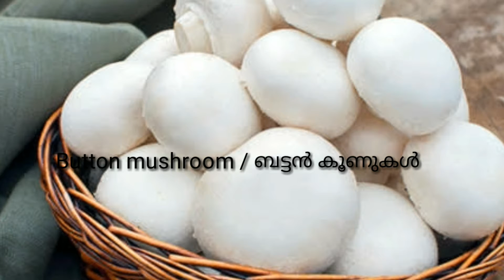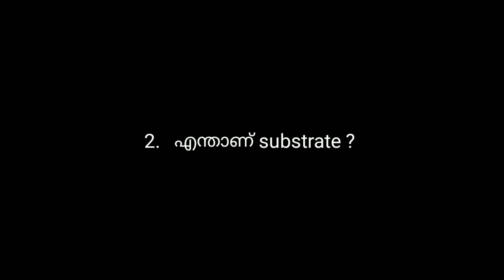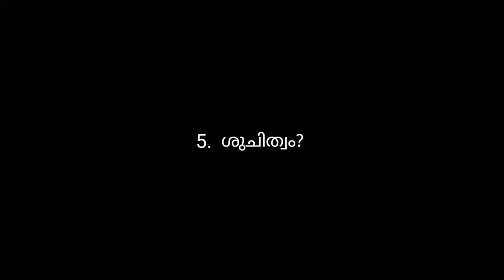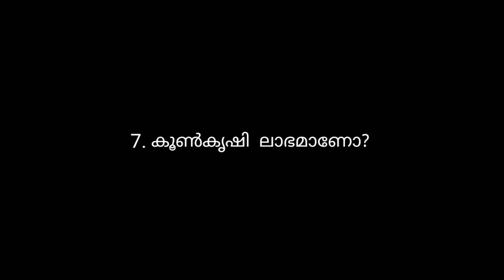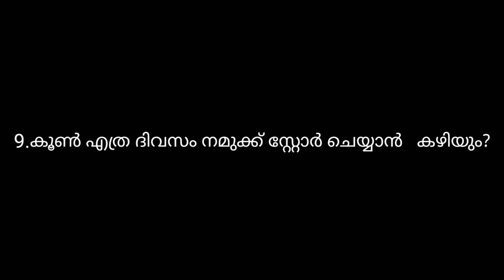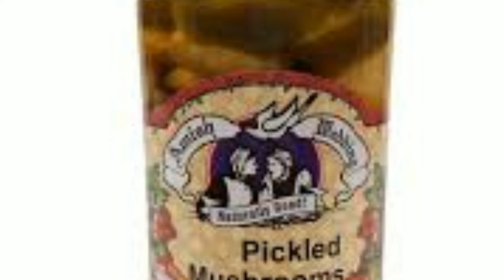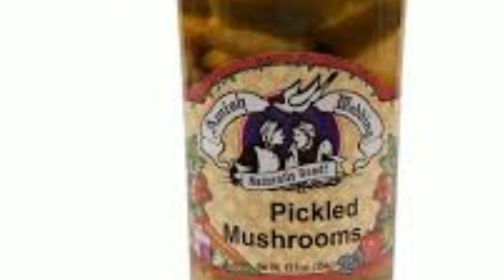Mycology Convergence 2019 | Mushroom Cultivation Training malayalam(part 1)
Introduction to mushroom cultivation (malayalam)

1 . ഇന്ത്യയിൽ കൃഷി ചെയ്തു വരുന്ന കൂണുകൾ അതൊക്കെയാണ് ?
 1 . ബട്ടൺ മഷ്‌റൂം -  നിങ്ങൾ എല്ലാവരും ഒരുതവണ എങ്കിലും ബട്ടൺ മഷ്‌റൂം കഴിച്ചിട്ടുണ്ടാവും , പുള്ളി നല്ല പോപ്പുലർ  ആണ് , europe ആണ് ജന്മദേശം . നമ്മുടെ നാട്ടിൽ അങ്ങനെ കാര്യമായിട്ട് കൃഷി ചെയ്യാറില്ല , കാരണം നല്ല തണുപ്പ് വേണം .കേരളത്തിൽ കിട്ടുന്ന ബട്ടൺ മഷ്‌റൂം കൂടുതലും വേറെ സംസ്ഥാങ്ങളിൽ നിന്ന് കൊണ്ട് വരുന്നവ ആണ്

 2 .ഓയിസ്റ്റർ മഷ്‌റൂം അഥവാ ചിപ്പി കൂൺ -
ഒരുപാടു പോഷക ഗുണങ്ങളുള്ള ഈ ചിപ്പി കൂൺ ആണ് , കേരളത്തിൽ ആറ്റവും കൃഷി ചെയ്യപ്പെടുന്ന കൂൺ . ഓയെസ്റ്റർ അഥവാ ചിപ്പി കൂൺ കൃഷി ചെയ്യുവാൻ എളുപ്പമാണ് , 17  - 20  ദിവസം കൊണ്ട് ആദ്യ വിളവ് കിട്ടും , മാർക്കറ്റിൽ നല്ല ഡിമാൻഡും ഉണ്ട്

3 .മിൽക്യ അഥവാ പാൽക്കൂൺ - നല്ല തൂവെള്ള നിറമുള്ള പാൽക്കൂൺ  അഥവാ മിൽക്യ കേരളത്തിൽ ഒരുപാടു പേര് കൃഷി ചെയ്യുന്നുണ്ട് , ഏതാണ്ട് 36 ദിവസം കൊണ്ട് വിളവെടുക്കാം

2 . എന്താണ് substrate or മാധ്യമം ?
കൂൺ വളർത്താൻ ഉപയോഗിക്കുന്ന മദ്യമാതൈ ആണ് substrate എന്ന് പറയുക . കച്ചി, മണ്ണ് , തടികഷ്ണങ്ങൾ , നാച്ചുറൽ  കമ്പോസ്റ്റ് , ആർട്ടിഫിഷ്യൽ കമ്പോസ്റ്റ്  അങ്ങനെ ഒരുപാടു മാധ്യമങ്ങൾ ഉണ്ട് , ഈ മാധ്യമങ്ങളിൽ ഉള്ള പോഷകങ്ങൾ വലിച്ചെടുത്തു ആണ് മുഷ്‌റൂംസ് വളരുക ,

3 . മഷ്‌റൂം spawn or  കൂൺ വിത്തുകൾ എന്താണ്  ?
മഷ്‌റൂം ഓർ കൂൺ ഒരു fungus ആണ് , നമ്മുടെ വീട്ടിൽ കൂൺ കൃഷി നടത്തണമെങ്കിൽ  നമുക്കു മലിനപ്പെടാത്ത fungus  വിത്തുകൾ വേണം , 300gm  കവറിൽ ആണ് സാദാരണ കൂൺവിത്തുകൾ വിൽക്കപ്പെടുന്നു , കൂൺ വിത്തുകളെ ആണ് spawn എന്ന് പറയുക
4 . ഇരുട്ട് മുറി വേണോ കൂൺ വളർത്താൻ ?
 വേണ്ട , പക്ഷ വൃത്തി ഉള്ള , പൊടി കയറാത്ത ഇടം വേണം സൂര്യപ്രകാശത്തിൽ നിന്നല്ല കൂൺ ആഹാരം ഉല്പാദിപ്പിക്കുന്നത് , പ്രകാശവുമായി യാതൊരു ബന്ധവും കൂണിന് ഇല്ല

5 . ശുചിത്വം ?
   കൂൺ മുറിയിൽ കയറുന്നതിനു മുൻപ് കൈകാലുകൾ ഡെറ്റോൾ ഇട്ടു കഴുകിയ ശേഷം കയറുക , ഇല്ലെങ്കിൽ കൂണുകൾക്കു പല രോഗവും വരും, കൃഷി നശിക്കും ,

6 . കേരളത്തിൽ ചെയ്യാൻ പറ്റുന്ന കൂൺ ഇനങ്ങൾ ?
നമ്മുടെ ക്ലൈമറ്റിന് , രണ്ടു കൂണ് ഇനങ്ങൾ ആണ് നല്ലതു
വേനൽ കാലത്തു പാൽ കൂണും , മറ്റു സമയങ്ങളിൽ ചിപ്പി കൂണും

7 . കൂൺ കൃഷി  ലാഭമാണോ ?
നഷ്ടം വന്ന ചരിത്രം കൂൺ കൃഷിക്കില്ല , ഒരു 1500 രൂപ കൊണ്ട് തുടങ്ങാം എന്നതാണ് കൂൺ കൃഷിയുടെ പ്രത്യേകത

8 . എന്തെങ്കിലും ലൈസൻസ് വേണോ കൂൺകൃഷി ചെയ്യാൻ ?
കൂൺ ഒരു ആഹാരമായതിനാൽ  fssai  രേങിസ്ട്രറേൻ /ലൈസൻസ് നിര്ബന്ധമാണ് ,  ഒരു 200 രൂപയാകും ലൈസൻസ് എടുക്കാൻ , അത്രേയുള്ളു
9 . കൂൺ അത്ര ദിവസം സ്റ്റോർ ചെയ്യാൻ പറ്റും ?
ഫ്രിഡ്ജിൽ ഒരു 5 ഡേയ്സ് പറ്റും

10  കൂൺ കൃഷി എങ്ങനാ വിജയമാകാം ?
കൂൺ ഉത്പന്നങ്ങൾ നിർമിക്കുക , അതിനുള്ള ട്രെയിനിങ് ഞങ്ങൾ തരും

അടുത്ത ക്ലാസ്സിൽ ചിപ്പി കൂണുകൾ എങ്ങനാ ആണ് കൃഷി ചെയ്യുന്നത് എന്ന് പടിപികാം , മാർച്ച് 15 th   2019 ആണ് അടുത്ത ക്ലാസ് (Oyster mushroom cultivation) . ഇന്നു പറഞ്ഞു തന്നതിൽ എന്തെങ്കിലും ഡൌട്ട് ഉണ്ടെങ്കിൽ വഹട്സപ്പിലൂടെയോ , അല്ലെങ്കിൽ യൂട്യൂബ് വീഡിയോയുടെ താഴെ കമന്റ് ആയോ ചോദിക്കാം ,

യൂട്യൂബ് ചാനൽ സബ്സ്ക്രൈബ് ചെയ്തില്ലെങ്കിൽ  ഒന്ന് ചെയ്തേക്കണ , കാരണം എന്നെങ്കിലും വഹട്സപ്പ് മെസ്സേജ് ഡിലീറ്റ് ആയി പോയാലും നിങ്ങൾ യൂട്യൂബിൽ ഡയറക്റ്റ് വന്നാൽ വീഡിയോ റൈറ്റ് സൈഡിൽ വരും അതാ